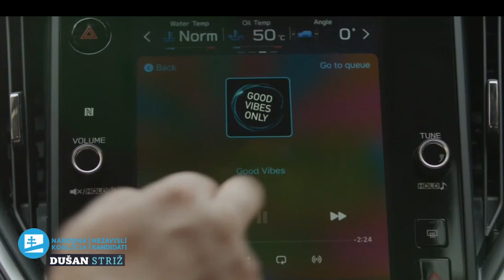Rudolf Huliak SNS a Michal Wiezik PS na Ta3, 28 3 2024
Wiezikovi viac záleží na medveďoch ako na ľuďoch.
Vážne útoky medveďov na ľudí v Demänovskej doline a Liptovskom Mikuláši budú mať ústavnú dohru. Strieľať medvede by malo byť možné už 500 metrov od obcí a miest.  Rudolfa Huliaka (SNS) a Michala Wiezika (PS).